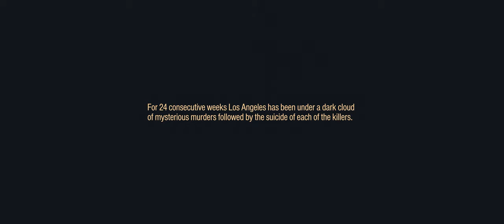Dispatcher (short film in 8K)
Detectives are at a loss in solving 25 consecutive weeks of mysterious murders and suicides in a not-so-distant future Los Angeles when a sudden break leads them closer to the truth.

Dispatcher is a passion project of mine developed as a pitch pilot and was my first narrative indie film effort captured and delivered in 8K.  It premiered and was well received in Las Vegas and Los Angeles in 2017.

As always, best experienced in a quiet darker room, full screen, ideally in 4K or 8K.